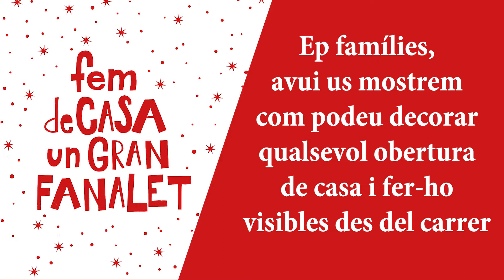Fem de la Biblioteca un gran fanalet!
Ep famílies, com totes les cases de Badalona, les biblioteques també volen ser un gran fanalet.